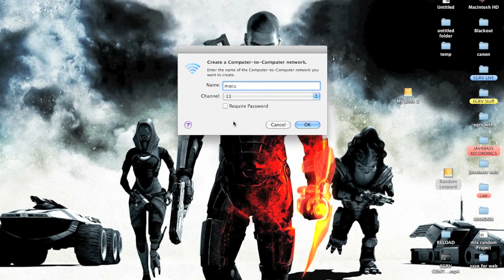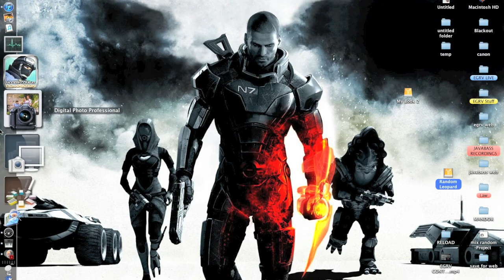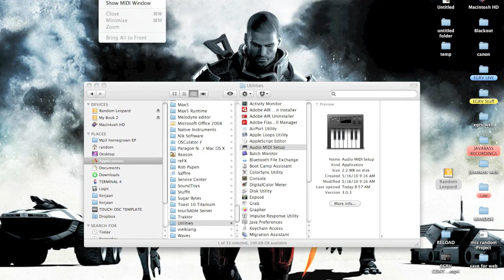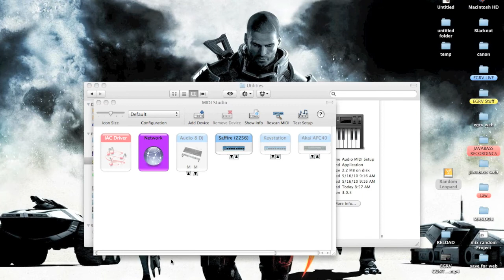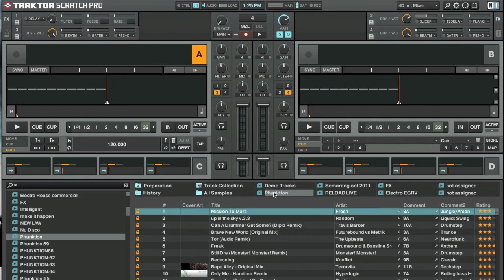How to connect iPad to Mac using Core MIDI